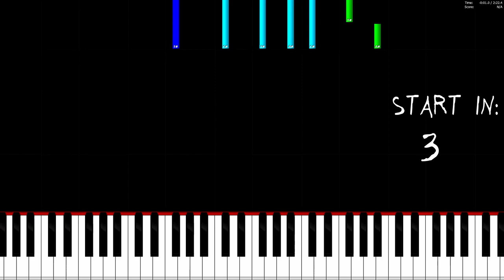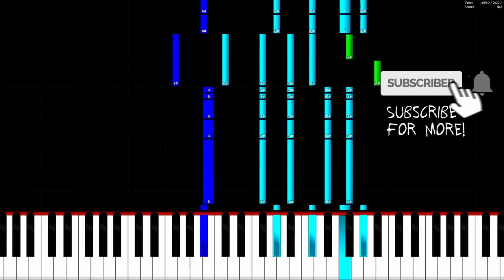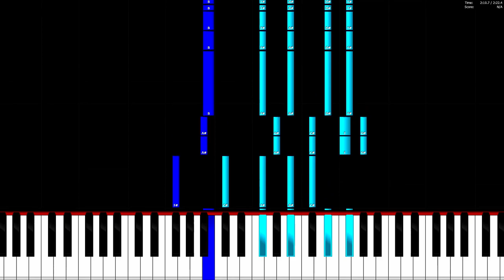Ikson - Think U Know - Piano Tutorial / Piano Cover 🎹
In this video you can see a piano tutorial of the song Think U Know by Ikson. I used the software Piano from above. This program is a really good free alternative to Synthesia.